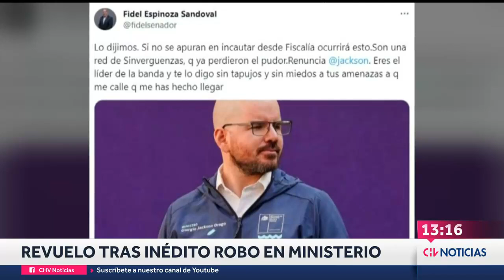LAS REACCIONES de los parlamentarios tras el robo al Ministerio de Desarrollo Social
Citando una frase de Bombo Fica, el diputado Diego Shalper reaccionó al robo que afectó al Ministerio de Desarrollo Social.